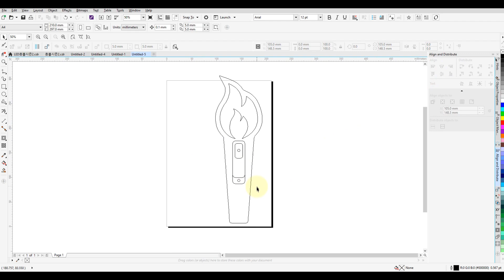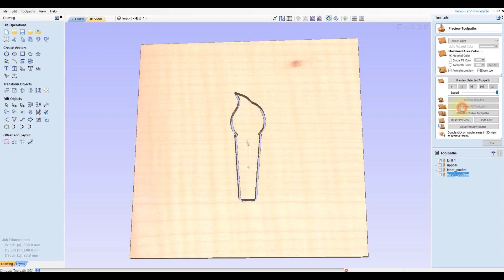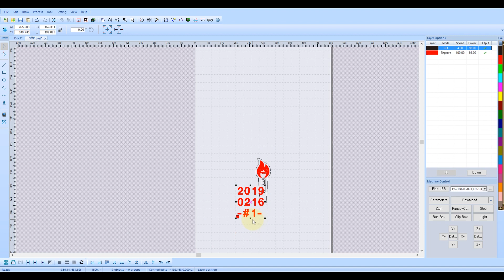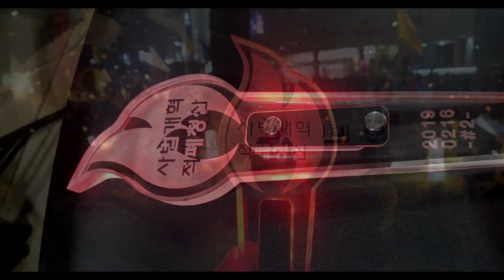Making Led Candle ver. 2.0 for judicial reform(사법개혁 LED 촛불 만들기)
Making Led Candle ver. 2.0  for  judicial reform
LED 촛불 제작, 烛火工作

Transparent Acrylic sheet 20t  ,
LED strip,
Switch ,
Back Acrylic sheet 3t,
with  cnc router ,laser machine ,trimmer etc.